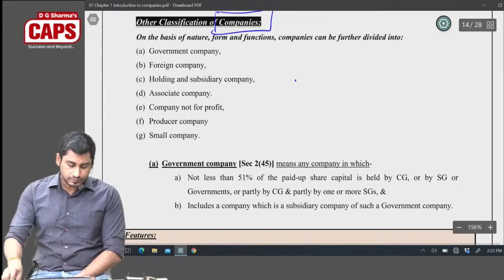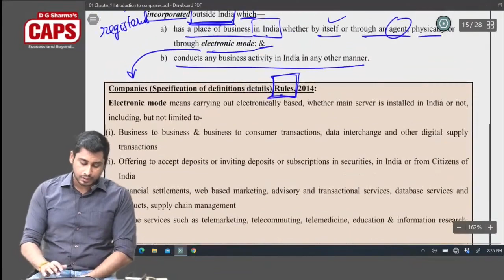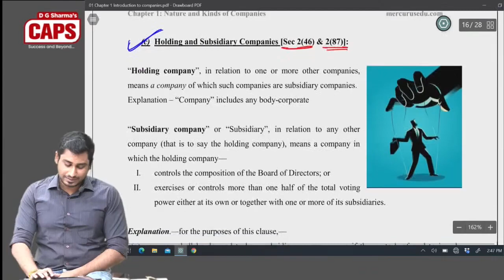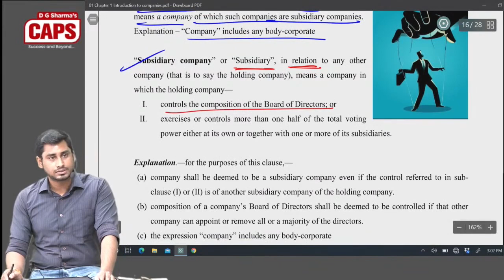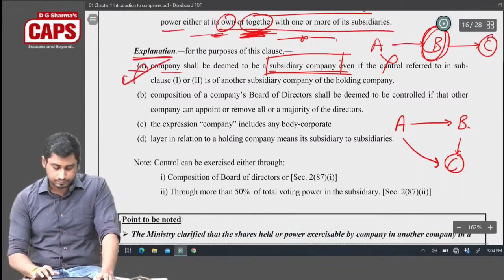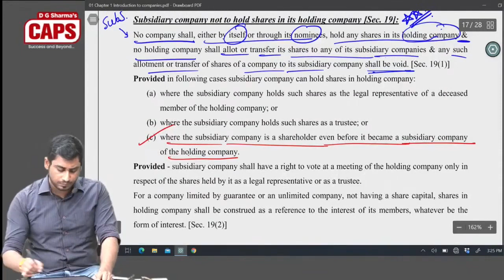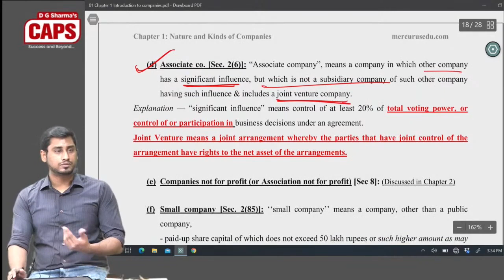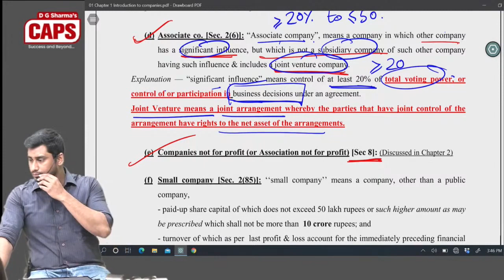CA Inter Corporate and Other Laws Video lecture 5 by CA Shashank Sharma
BuyTestSeries covers more than 500 competitive exam with over 600 brands in education associated with us.